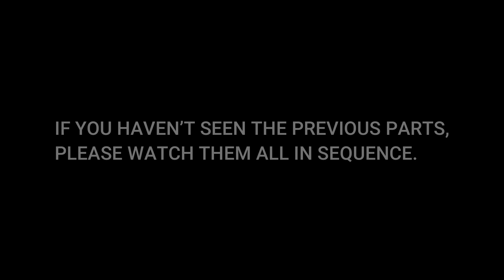Interview with Mr. Art Byrne by Mr. Takeshi Iwata (Part 5 : The Final Episode)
This special edition is a conversation between President Iwata of SGC(Shingijutsu Global Consulting) and Mr. Art Byrne, the man who first introduced Shingijutsu guidance into the US that led to SGC's expansion overseas. Mr. Byrne is also well known as the author of "The Lean Turnaround. Why did Mr. Byrne decide to use Shingijutsu? Byrne talks about his experience with Lean and other episodes in his life. What is Lean and what does it bring? Please take a look.